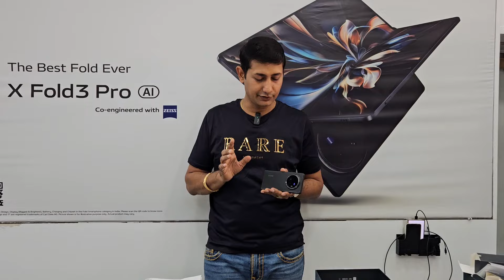VIVO FOLD 3 Pro unboxing and review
VIVO FOLD 3 Pro
India's first light weight fold 236 gram
India's slimmest fold device 11.2 mm
India's first fold with biggest display 8.03 inch
India's first fold with brightest display
India's first fold phone with Snapdragon 8 gen 3 processor
big battery fast charging
which Zeiss lens